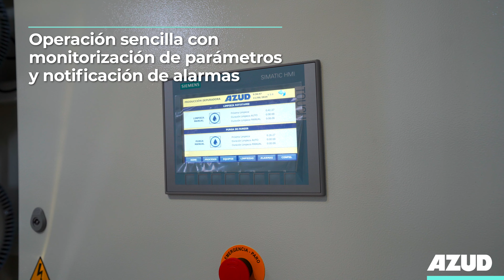AZUD WATERTECH MBBR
La tecnología que revoluciona el 𝘁𝗿𝗮𝘁𝗮𝗺𝗶𝗲𝗻𝘁𝗼 𝗱𝗲 𝗮𝗴𝘂𝗮𝘀 𝗿𝗲𝘀𝗶𝗱𝘂𝗮𝗹𝗲𝘀. En AZUD, entendemos que el tratamiento de aguas residuales no es solo una necesidad, sino una oportunidad para transformar un desafío en una solución sostenible.

Por eso, nuestra solución 𝗔𝗭𝗨𝗗 𝗪𝗔𝗧𝗘𝗥𝗧𝗘𝗖𝗛 𝗪𝗪 𝗠𝗕𝗕𝗥 ha sido diseñada pensando en la eficiencia, la adaptabilidad y la simplicidad operativa.

Ventajas clave de nuestro sistema 𝗠𝗕𝗕𝗥 (𝗠𝗼𝘃𝗶𝗻𝗴 𝗕𝗲𝗱 𝗕𝗶𝗼𝗳𝗶𝗹𝗺 𝗥𝗲𝗮𝗰𝘁𝗼𝗿):
- 𝗗𝗶𝘀𝗲𝗻̃𝗼 𝘂𝗹𝘁𝗿𝗮𝗰𝗼𝗺𝗽𝗮𝗰𝘁𝗼: ideal para espacios reducidos.
- 𝗔𝗱𝗮𝗽𝘁𝗮𝗯𝗶𝗹𝗶𝗱𝗮𝗱 𝗲𝘅𝗰𝗲𝗽𝗰𝗶𝗼𝗻𝗮𝗹: se ajusta fácilmente a cambios de carga.
- 𝗔𝗱𝗮𝗽𝘁𝗮𝗯𝗶𝗹𝗶𝗱𝗮𝗱 𝗲𝘅𝗰𝗲𝗽𝗰𝗶𝗼𝗻𝗮𝗹: operación sencilla y sin necesidad de personal especializado.
- 𝗘𝗳𝗶𝗰𝗶𝗲𝗻𝗰𝗶𝗮 𝗲𝗻𝗲𝗿𝗴𝗲́𝘁𝗶𝗰𝗮: menos consumo y mayor rendimiento.

¿Quieres saber cómo funciona esta innovadora solución? ¡Mira el video y descubre por qué AZUD sigue innovando en la gestión eficiente del agua!